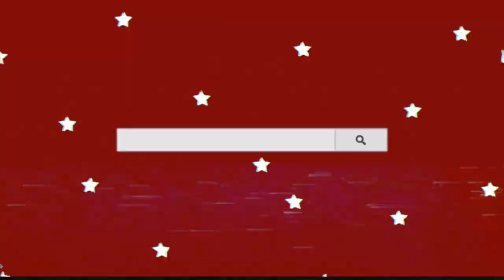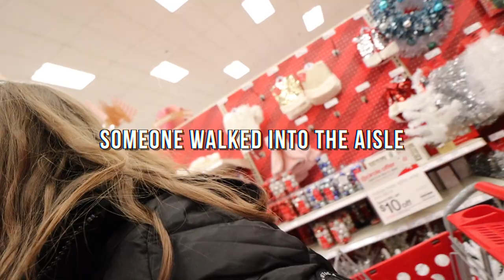WE GOT OUR FIRST CHRISTMAS TREE!!!! 🎄 Our First Christmas Living Together! | vlogmas day 4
HAPPY VLOGMAS DAY 4!!! Griffin and I bought our first Christmas tree together for our first Christmas living together!

listen to KISS MY GLASS PODCAST NOW!

♡ V L O G M A S   2 0 2 0 ♡

Happy Vlogmas Day 4! In today's video Griff and I attempted to do some Christmas decor shopping, but it was pretty slim pickens but we at least grabbed a really cute Christmas tree for our very first one together!!! xoxo LOVE YALL!

♡ S A Y   H E L L O   O N ♡

⇢ Vlog Camera //
⇢ Vlog Tripod //

⇢ Loading Bar Green Screen, Search Bar Green Screen, & Glitch Stars Green Screen // Credit: editing by matthieu His Channel